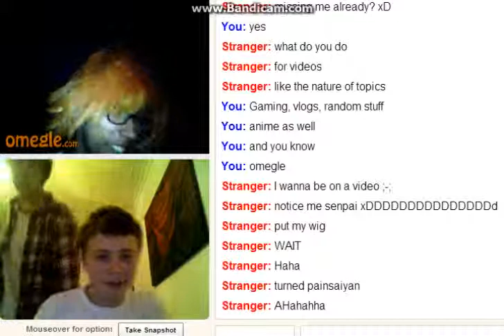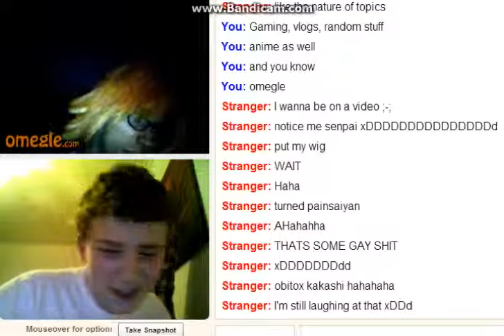Cool guy on Omegle!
Finally nice guy on omegle!